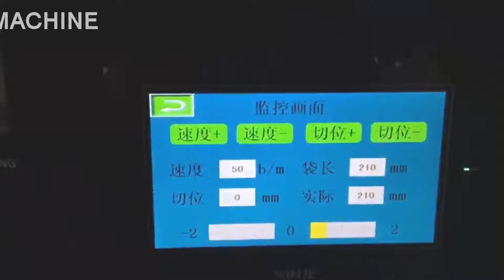Automatic face mask packing machine